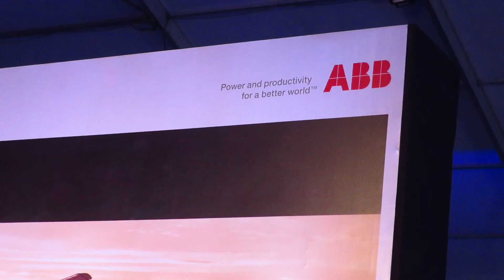Solar Impulse 2 Ahmedabad MVI 1497